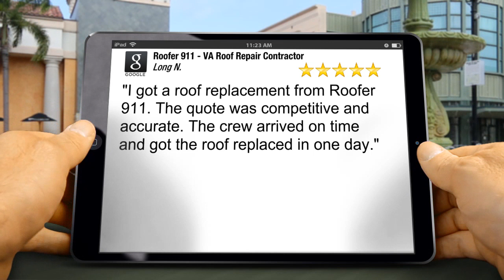Roofing Fairfax County VA - 5 Star - Roofer 911 Reviews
Amazing Five Star Rating by Long Nguyen:

"I got a roof replacement from Roofer 911. The quote was competitive and accurate. The crew arrived on time and got the roof replaced in one day."

Roofer 911
1808 Old Meadow Rd #1007
McLean, VA 22102